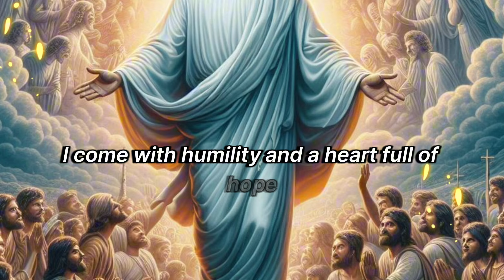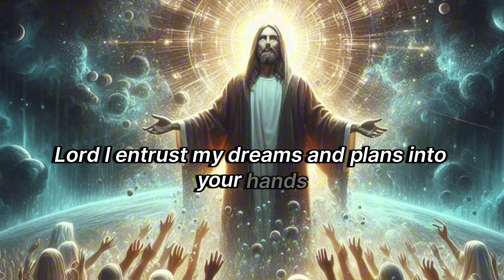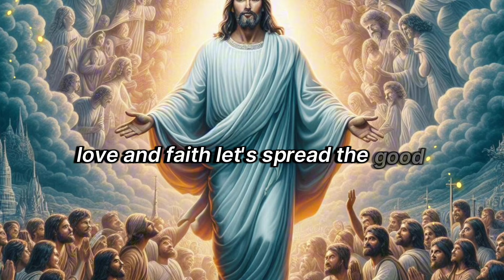The Blessings and Love of Jesus Christ|| For those who seek strenght and hope